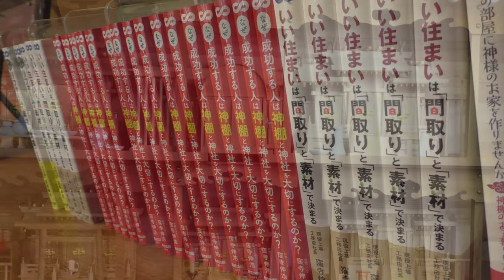榊（さかき）造花の方が楽じゃない？神棚マイスターが答えていく！With神棚ガールあすか(^^質問コーナー第四弾！神棚マイスター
こんにちは～☀

クボデラ株式会社です(^^)/

神棚質問コーナー第四弾！
今回は前回に引き続き、神棚への質問に答えていきます。

神棚に関する疑問や質問はマイスターがどしどし答えていくので
お気軽にコメント欄まで～

こんな企画やって欲しい！も待ってます(^^♪

＠kamidanakubodera

音源